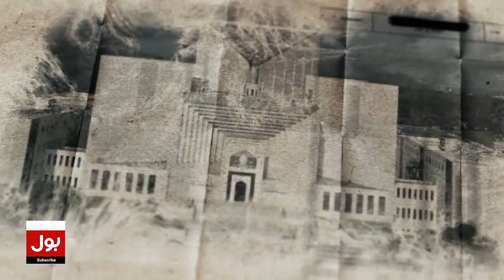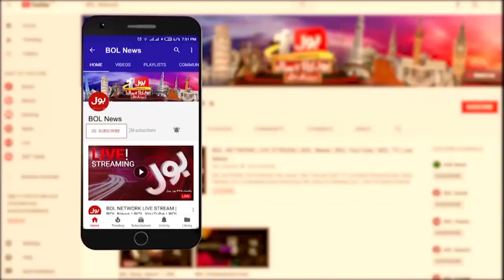PM Azad Kashmir Took Oath | Chaudhry Anwar Ul Haq Kon Hain? | Breaking News